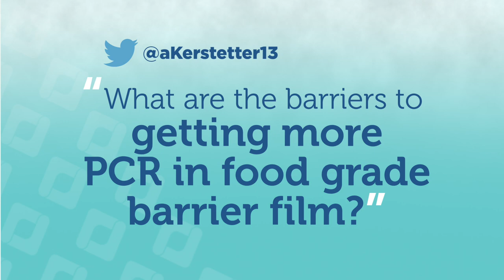What are the barriers to getting more PCR in food grade barrier film?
Ask a Polymer Engineer with Joel Carr.

That's a very interesting question. I would say some of the main barriers that are facing the corporation of post-consumer recycled content and food barrier film applications are mainly centered around the strict regulatory requirements that come with any plastic container or film that does come into contact with food or beverage during storage and use.

These plastics and products need to pass very rigorous regulatory approvals, including taste and odor testing, all of which are regulated by the FDA. These challenges do open the door for alternative concepts, such as chemical recycling, where if fully realized, the recycled content can be decomposed into new chemicals that can then be further used to make new and clean plastic resin. This approach does offer a potential pathway for us to produce 100% virgin plastic from 100% recycled plastic.

Braskem themselves have recently announced new partnerships for the development of chemical recycling, with a focus on transforming post-consumer plastics, such as grocery bags and packaging films, once again into chemical products that can be used by various different value chains, and will benefit the general public.

It's also important to note that other resin producers and brands are exploring pathways to also achieve greater circularity as well, some of which can include chemical recycling, as well as other innovations that will allow us to repurpose more of our plastic resources.